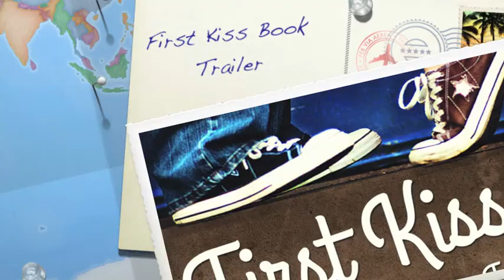First Kiss and Other Cautionary Tales Book Trailer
In this collection of essays, you will:
***Learn about:  spring-loaded toilet seats in the Pisa Airport (a creation of the Devil).
***Find out why Googling "How to Pick Up a Chick" is not a good strategy for determining the best way to scoop up live poultry.
***Hear the lurid details about a poor soul who inadvertently became locked in the loo at the Louvre.
*** Learn the ancient secret of an Italian grandmother's deadly chicken soup recipe.  (Hint:  it's all in the feet.)

Buy First Kiss and Other Cautionary Tales as an audiobook on Audible.com and as an eBook on Amazon, Kindle, Nook,Kobo, Smashwords and at the iTunes Store.